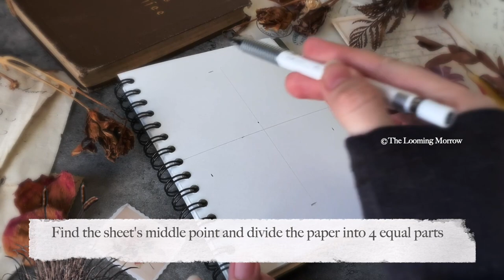How to draw illuminated letter L in Art Nouveau style~Botanical initial letter step by step tutorial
❦Dear friend, thanks for stopping by!❦

🍁Today we are going to make an illumination of letter L in Art Nouveau style with vegetation floral motifs and various ink lines common for this art style. This video is a step by step guided tutorial showing the whole process from start to finish. Scroll down to see the list of materials used for this art project.

📜This initial illumination design features such floral botanical elements as water lilly buds, leaves, flower stems. The combination of elements and colors (teal , silver) are used to give this decorative initial letter pond or lake theme.
We will be using such ink drawing techniques as stippling, hatching, combining strong and subtle thin lines.

~ Mixed media or other kind of thick paper
~ Ruler, pencil, eraser (I'm using Tombow Mono Zero eraser pen);
~ Drawing compass
~ Black waterproof ink pens or ink fineliners of small and bigger sizes:
- Sakura Micron ink pen 005
- Sakura Micron ink pen 03
~ Kuretake ZIG calligraphy pen (Teal color)
- Silver or metallic ink (I'm using Shachihata ArtlineDecorite 1.0 )

Draw with me or draw along, or you can play this video with calming classical music as a background and study with me or work with me.

This tutorial is intended for personal use only. You are not allowed to use it for giving paid workshops or lessons. Please, don't use this design for making prints or other products (Etsy). Thank you.